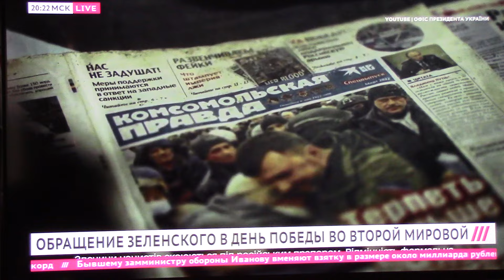8 мая 2024, Украина отметила День памяти и победы над нацизмом во Второй мировой войне 1939−1945-го.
Украина присоединилась к этой  традиции в 2015 году, когда тогдашний президент Петр Порошенко подписал соответствующий указ. Согласно документу, который был подписан по случаю 70-й годовщины победы над нацизмом в Европе, 8 мая в Украине начали отмечать как День памяти и примирения. Его цель — «достойное чествование подвига украинского народа, его выдающегося вклада в победу Антигитлеровской коалиции во Второй мировой войне и выражение уважения всем борцам против нацизма».

Так было до 2023 года, когда Верховная Рада приняла инициированный Владимиром Зеленским законопроект об установлении 8 мая государственного праздника под названием День памяти и победы над нацизмом во Второй мировой войне 1939−1945 годов.